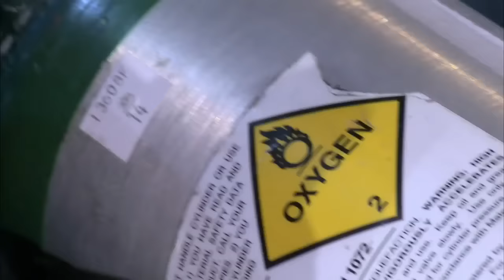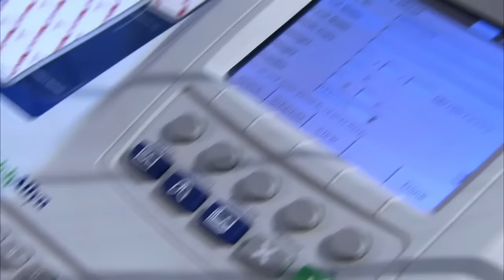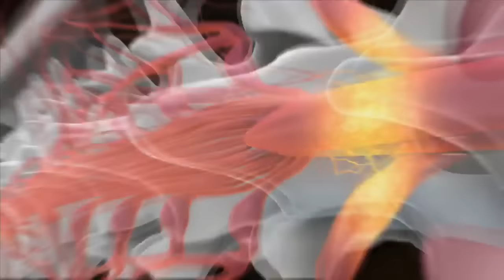MMA fighter Adrenaline Natural vs. Synthetic Results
UFC Adrenalin Fitnessmotivation MMA boxing Muaythai Kickboxing Amp up your Natural Adrenalin with IGNITE Pro MMA Fighter Houston Alexander demonstrates the difference between raw emotion to generate strength vs a shot of pure adrenaline.